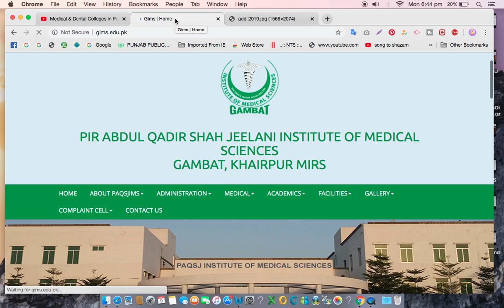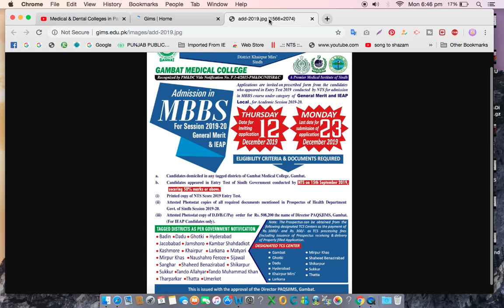MBBS Admissions Open,2019-GAMBAT Medical College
We are here to Provide you the Latest Updates about Medical & Dental Colleges In Pakistan & Studies In Pakistan.